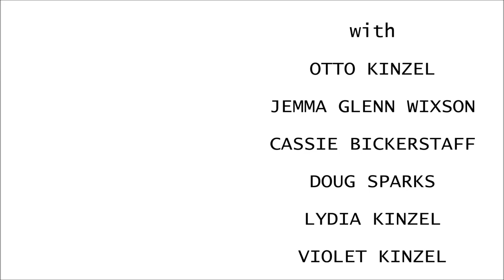A Dream of Distant Skies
What happened to the Swedish Au Pair in Boston, MA in 1996?